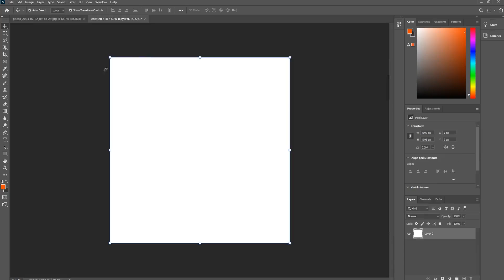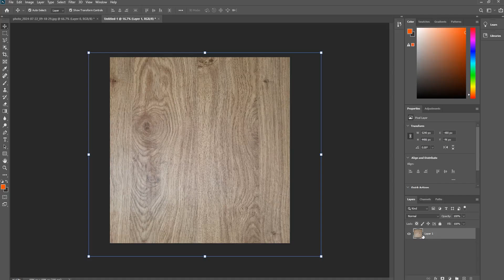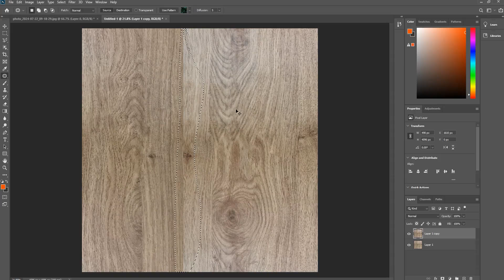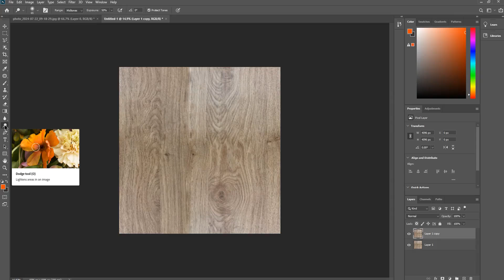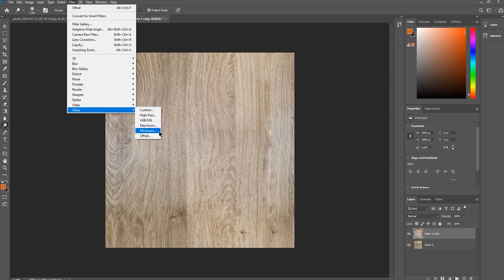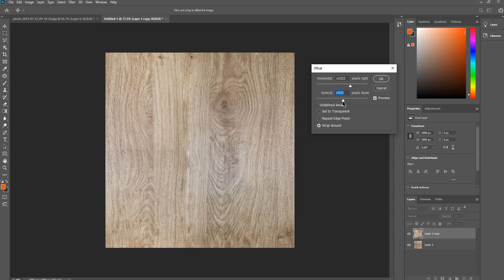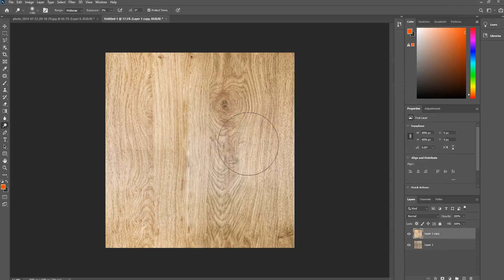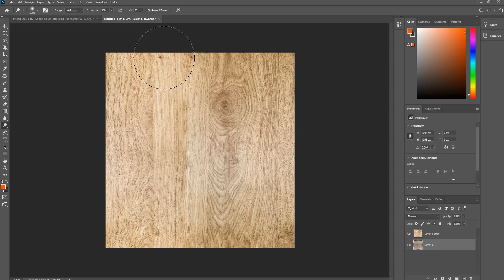تبدیل عکس دوربین به تکسچر بدون درز در فتوشاپ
سلام دوستان امیدوارم عالی باشید، تا حالا شده عکسی رو که با موبایل یا دوربین میگیرید بخواید تبدیل به تکسچر کنید و اون عکس شاید توش نور بیفته و یا حتی کج گرفته شده باشه ؟ این آموزش به شما کمک میکنه که این مشکل رو رفع کنید و تکسچر بدون درز (قابلیت تکرار داره ) بسازید.